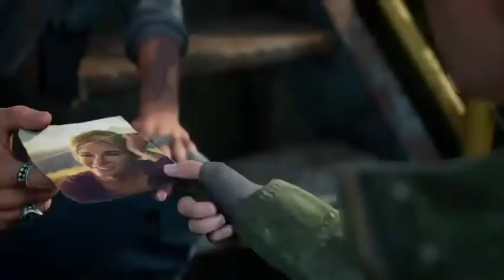Days Gone - Esp. Cap30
Vídeo directo desde mi twitch ) solo editado para que se os haga más corto. Visita mi twitch para más vídeos, participación en directo y opciones exclusivas además de ayudar al canal.
Un saludo y disfruta del vídeo ;)